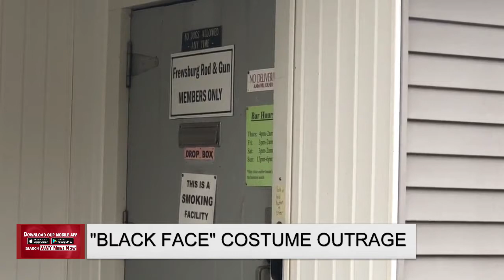“Black Face” Costume Outrage